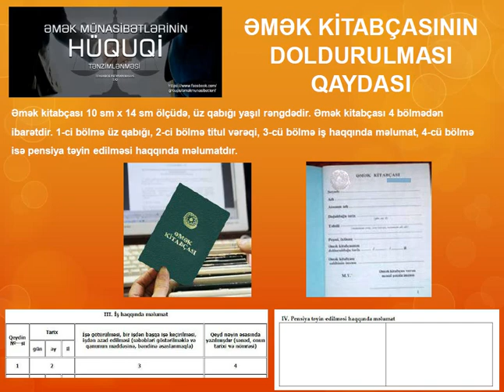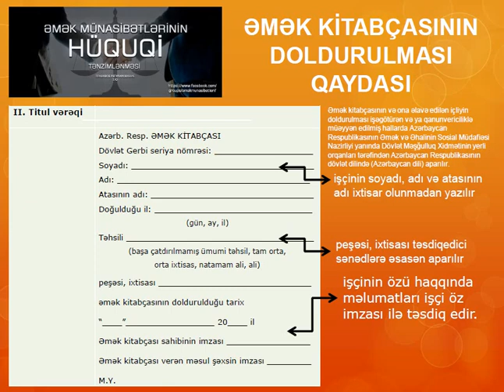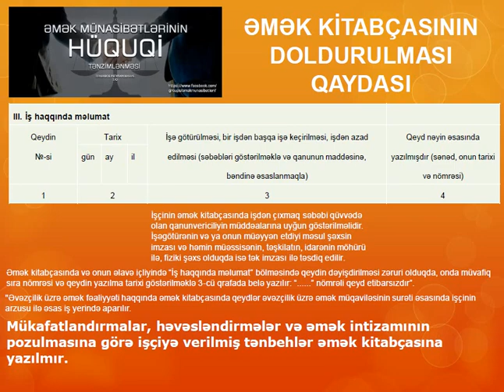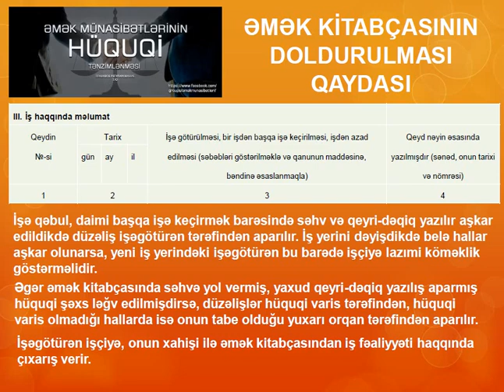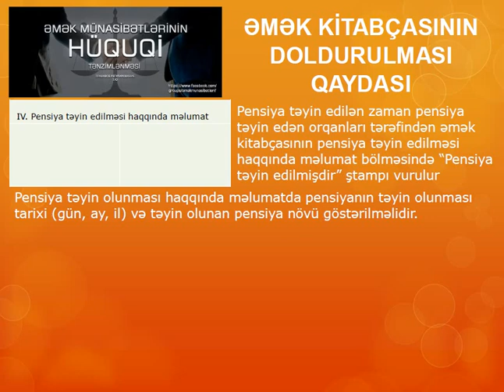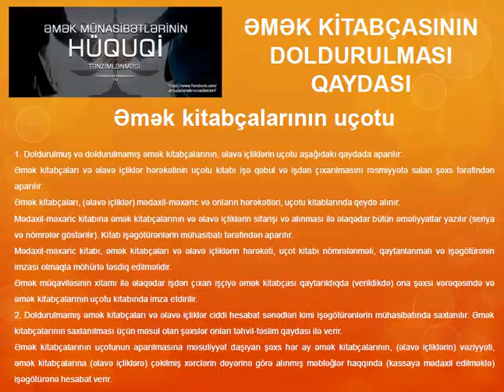ƏMƏK KİTABÇASININ DOLDURULMASI QAYDASI